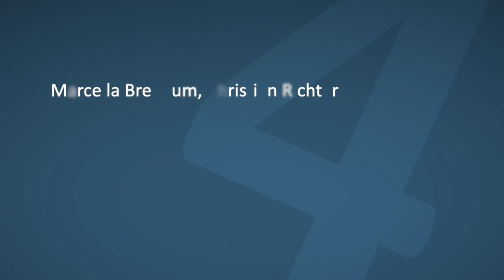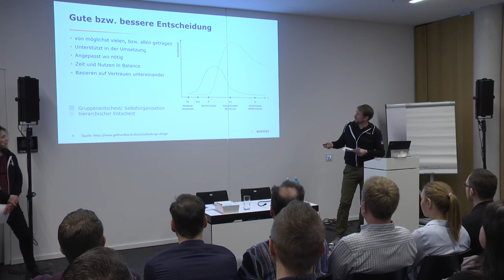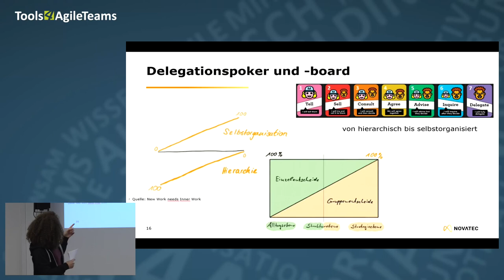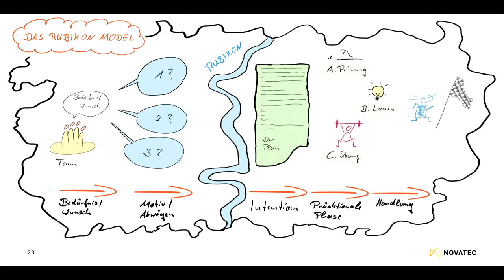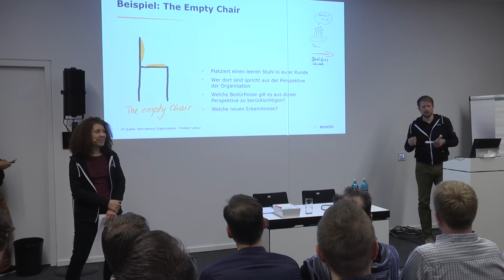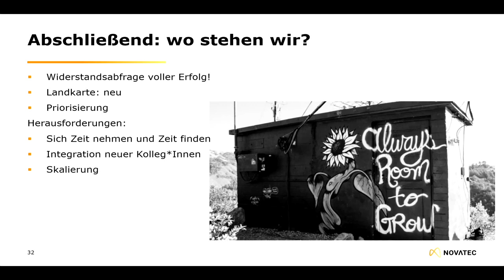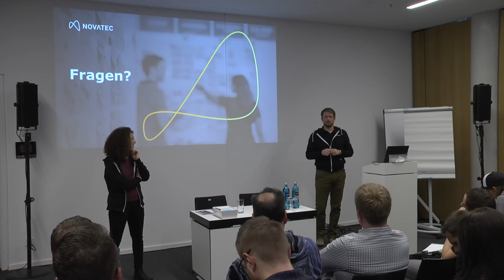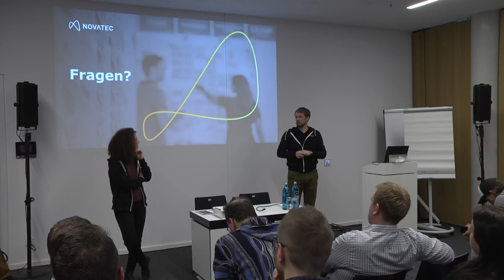Wie wir als selbstorganisiertes Team entscheiden lernten | T4AT19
Die erste Hürde ist genommen: Experiment Selbstorganisation beginnt und zukünftig trifft das Entwicklungsteam die Entscheidungen! Das Team ist stolz und freut sich auch über die neue Freiheit. Ein Wunsch ist, dass durch die Schwarmintelligenz „gute“ und sogar „bessere“ Entscheidungen getroffen werden, die von allen Teammitgliedern getragen werden und alle Perspektiven berücksichtigt. Los geht’s!

Doch die ersten Symptome mühsamer Entscheidungsprozesse lassen nicht lange auf sich warten. Es wird viel diskutiert, jeder hat eine noch bessere Idee, die Timebox ist schon längst überschritten, mindestens einer im Team hat sich gedanklich schon anderen Themen gewidmet und am Ende stellt das Team fest: es werden keine eindeutigen Entscheidungen getroffen. Das klappt so nicht!

Sollte das Team die Entscheidungsverantwortung wieder in die Organisation zurückgeben oder welchen Rahmen braucht das Team und welche Form von einem Kommunikationsprozess ist hilfreich? Wir stellen Werkzeuge, Prinzipien und Methoden vor, die dem Team helfen werden dieses frustrierende Experiment zum Erfolg zu bringen, so dass Entscheidungen produktiver gefällt werden.

None

Marcella Brebaum Christian Richter